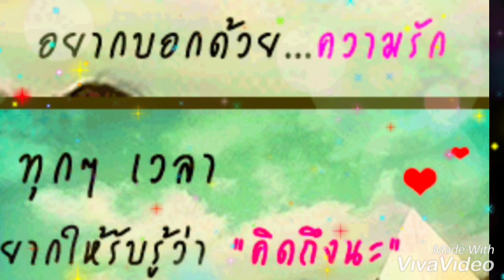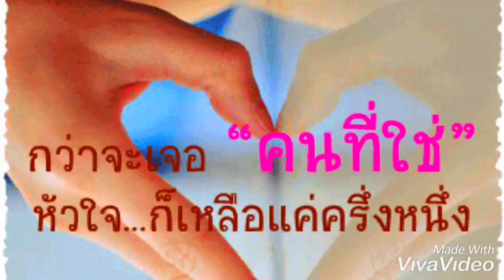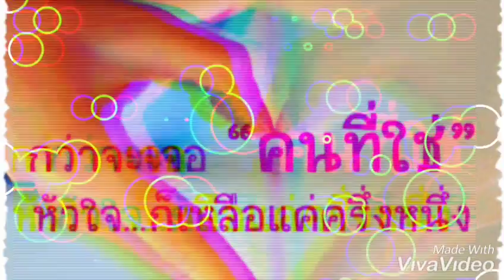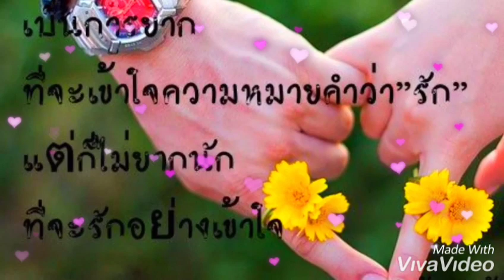กุณแจชีวิตเข็มทิศนำทาง#..💖♥~♥~💖